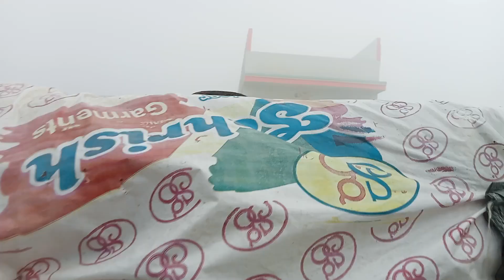Australian pets k cute mani zoom mein egg🥚manizoom🥚🔥